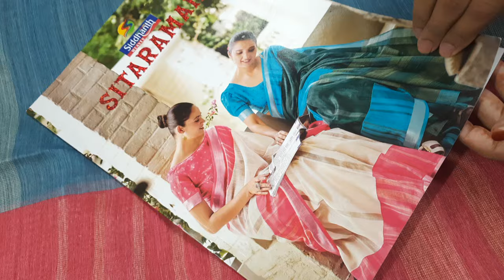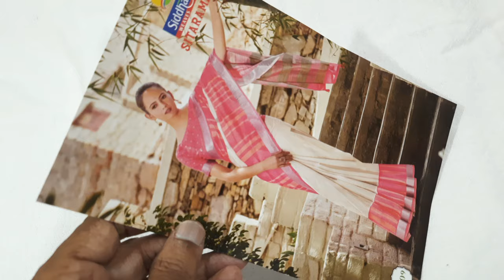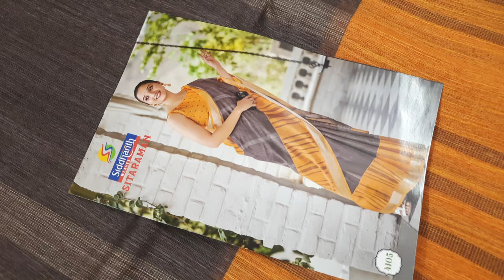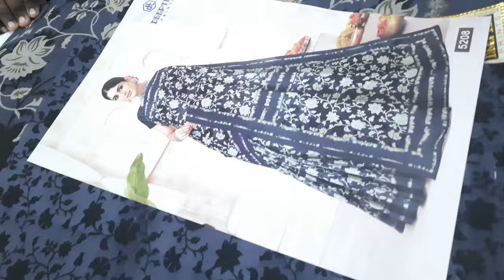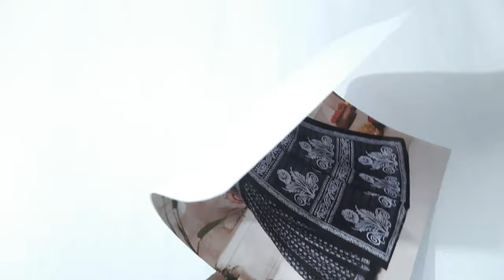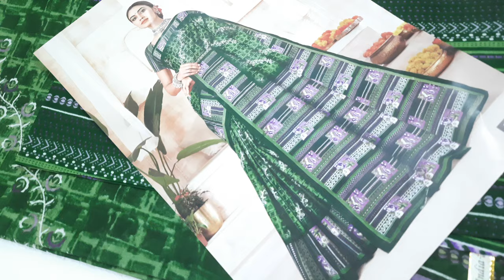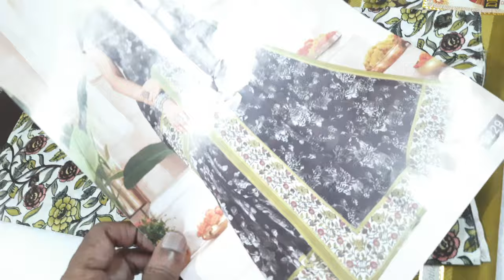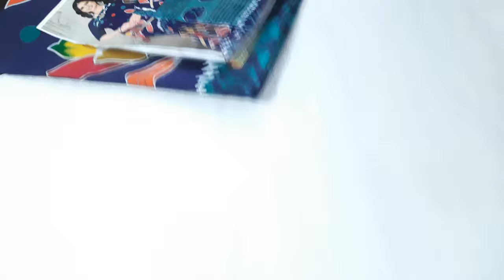New catalogue sarees and offer cotton sarees available in (26/6/24)